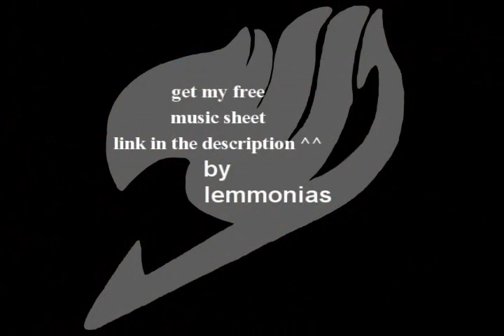Fairy Tail Opening 14 - Yakusoku no Hi e - piano cover + music sheet + midi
Hi everyone c: just loved the new opening of fairy tail (#14) and decided to share this cover with you along my music sheet for free if anyone is interesed in playing it too ^^

Original song: "Yakusoku no Hi e" by Yonekura Chihiro
Transcribed and Performed by Matías Schwartz

AAAAAND the tutorial is finally done due to the awesome comments and likes and subscribers I´ve received ^^

PD: please, I give you my works for free, so if you use them (music sheets, midi, download audio...) dont forget to mention from where it comes from ^^